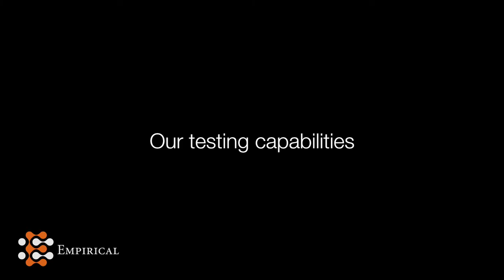Empirical Testing Corp: Medical Device Testing Lab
Who is Empirical Testing Corp? What are our capabilities? What are our specialties? Why choose Empirical? How do you contact Empirical Testing to get started? Dennis Buchanan, Engineering Manager at Emperical Testing Corp., answers common questions clients have about our medical device testing lab.